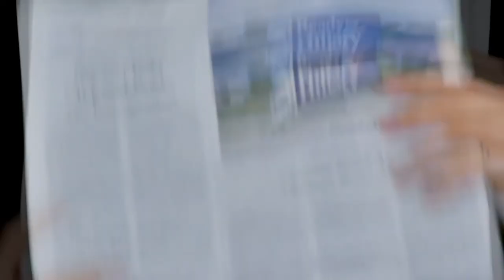I STILL BELIEVE IN MY DREAMS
©️Vernov Production
Paris